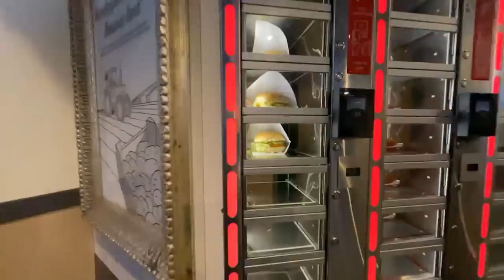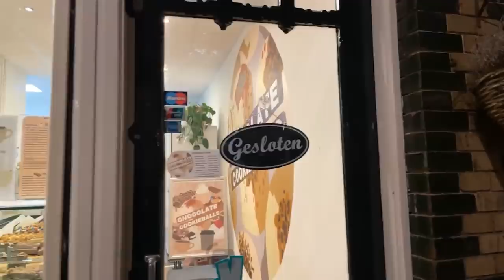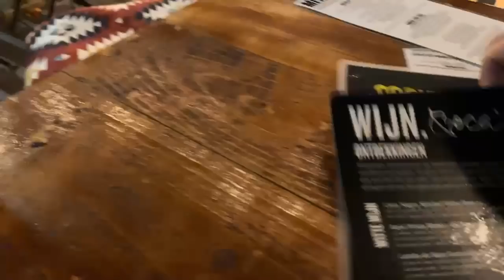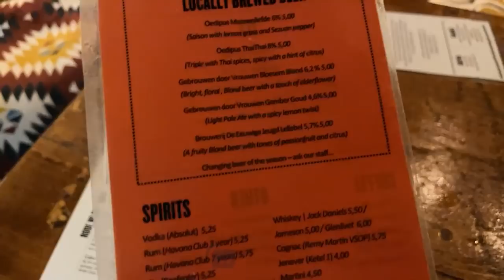STREAM en ÁMSTERDAM 🇳🇱 - DIA 1